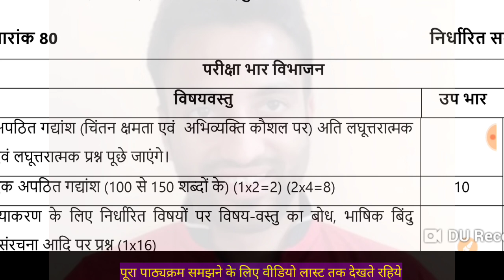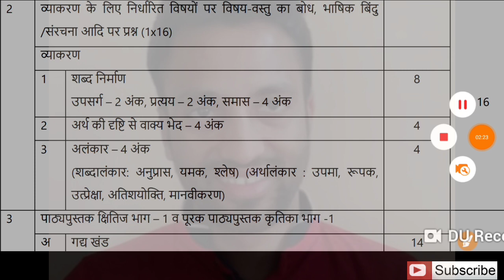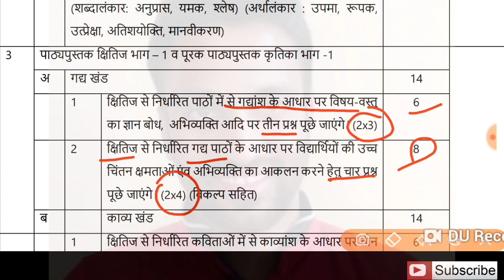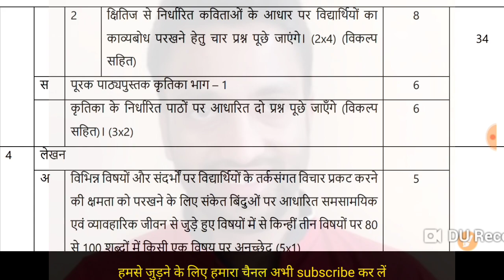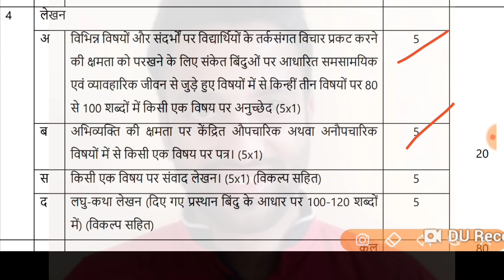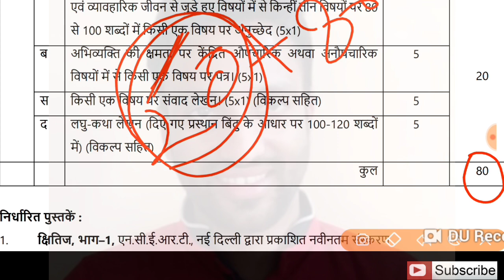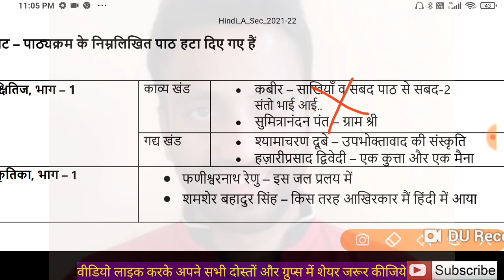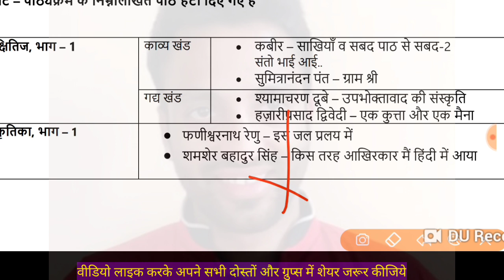CBSE 9 Class Hindi Complete Syllabus Session 2021-22 | CBSE का नया सिलेबस क्लास 9 सत्र 2021-22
CBSE ने जारी किया 9 क्लास के लिए नए सत्र 2021-22 का नया सिलेबस। साथ ही पूरे पेपर का पैटर्न और हटाये गए पाठों का पूरा विवरण इस वीडियो को अंत तक देखकड समझे।